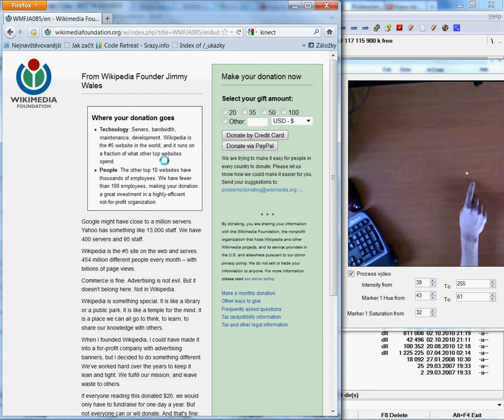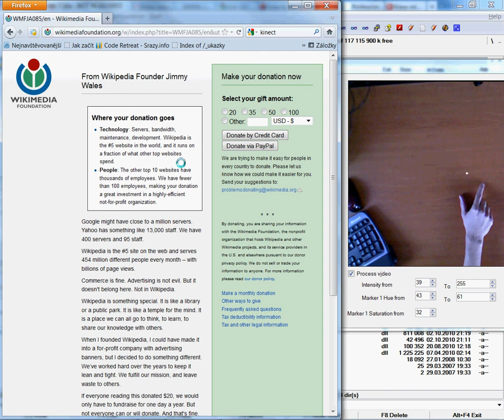Plugin for TouchTable - Web browsing with Firefox & FireGestures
In this video Firefox plugin with FireGestures integration is presented. Index finger is used to perform gestures to go back, forward, open or close new tab. It thumb is extended, finger can open links like by using left mouse click.

If user is reading the page, whole hand can rest on the table which minimizes the strain in the finger muscles.

Double click mouse operation is possible if "thumb up flag" is on (thumb is extended and lifted from table).